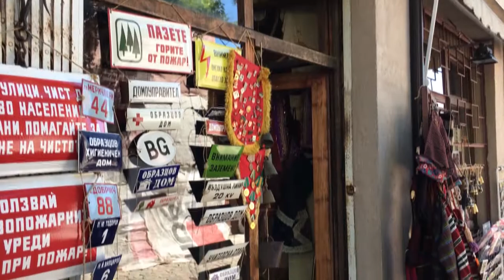2 Saatte Şehri Gezdim - Filibe / Bulgaristan 2018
Bulgaristan'ın 2, büyük şehri olan Filibe, Koşukavak Seyehat ve Turizm Acentesi'nin des2 saat kısa bir gezi yaparak sizlere az bile olsa şehir hakkında bir fikir oluşturmak istedim.